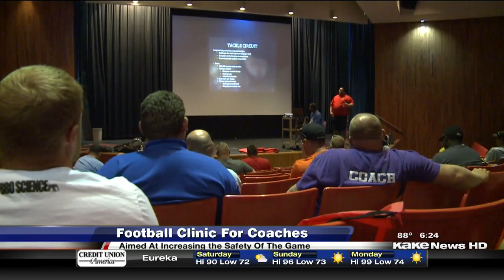Football Safety Clinic Put On For Coaches In Clearwater